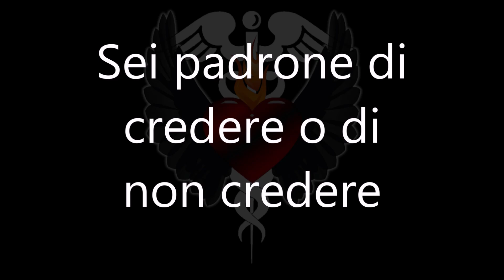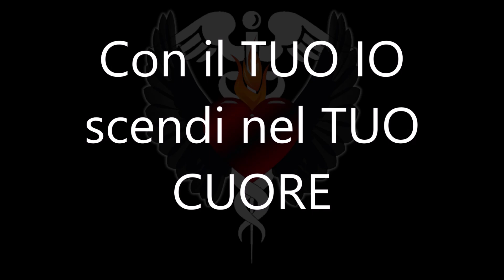Le Potenze Angeliche sono meno attive di quelle Arcontiche?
Perché le Potenze Angeliche sembrano meno attive di quelle arcontiche? Sono davvero meno presenti, o più semplicemente, operano in modo diverso da Satana e i suoi demoni? Oggi riprendo questa domanda, che mi è stata rivolta spesso, ed alla quale ho pensato di rispondere pubblicamente.

Daniele 9 🤗